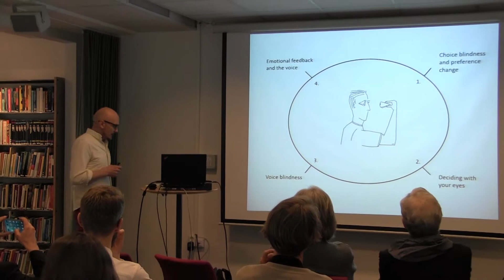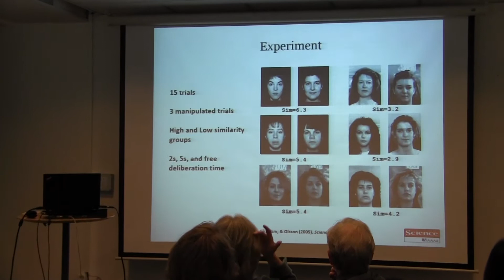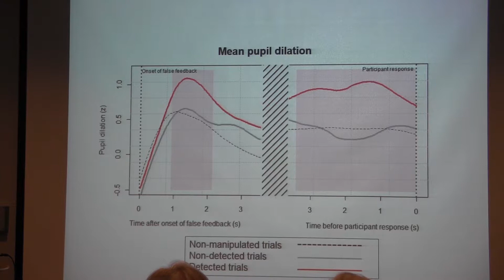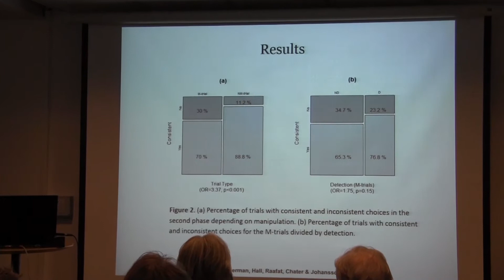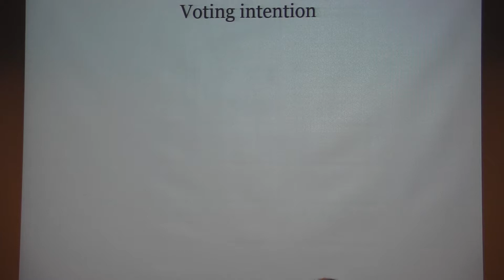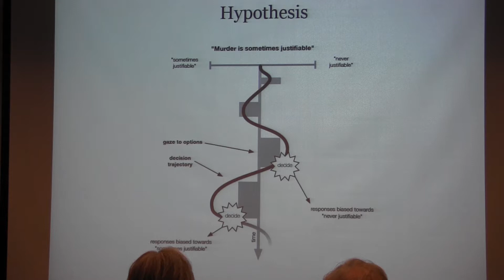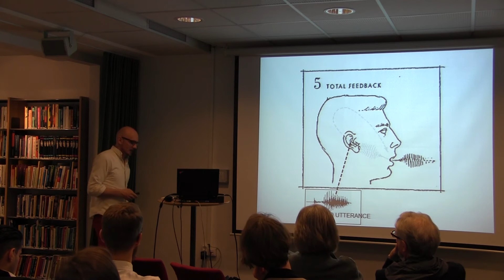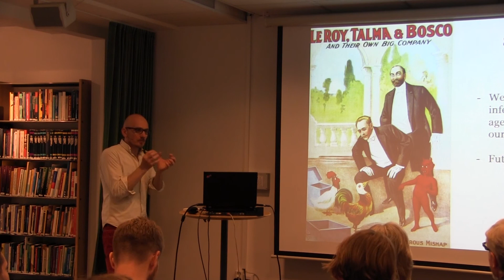Implicit Mind: Implicit Cognition and Self-Perception with Petter Johansson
Recording from the Implicit Mind Workshop at the Institute for Futures Studies in Stockholm, May 2015.